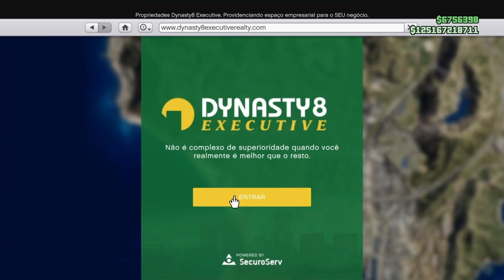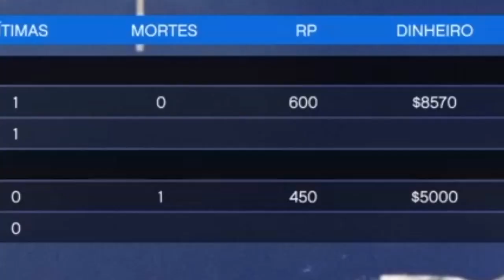GTA 5 Online - DINHEIRO e RP INFINITO 2 MÉTODOS (SOLO/AMIGO | GTA V - Money (DINHEIRO) + RP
2 maneiraS de ganhar muito dinheiro e rp no GTA 5 Online SEM Ajuda E COM AJUDA! Como Ganhar Dinheiro e RP sem ajuda Fácil! GTA 5 - How To Rank Up Fast Solo in GTA Online | How To Make $365,000 & 50,000 RP  in GTA 5 Online | NEW Best Unlimited Money Guide/Method

★ NOVA DLC GTA VG ONLINE POLICIA & LADRÃO DATA DE LANÇAMENTO (GTA 5 Online Cops N Crooks DLC Update)

Música
Mortals
Artista